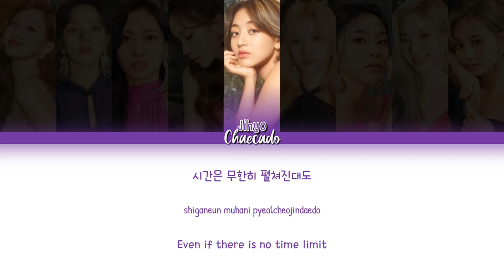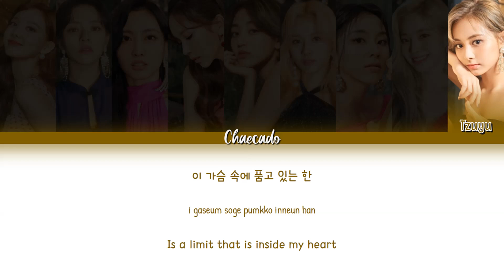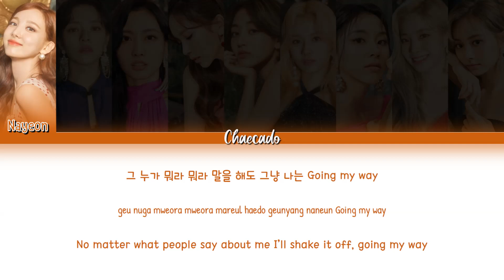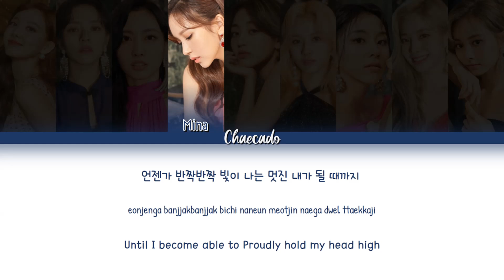BREAKTHROUGH (KOREAN VER.) - TWICE (트와이스) | Color Coded Lyrics/가사 | Han/Rom/Eng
COLOR CODED LYRICS MADE BY CHAECADO

- Artist: TWICE (트와이스)
- Song: Breakthrough (Korean Ver.)
- Album: Feel Special
- Released: 23/09/2019 (dd/mm/yyyy)

twice rainbow
twice get loud
twice trick it
twice love foolish
twice 21:29
twice breakthrough korean ver.